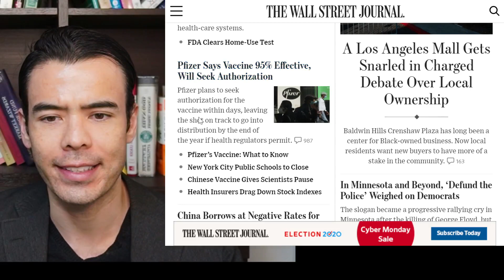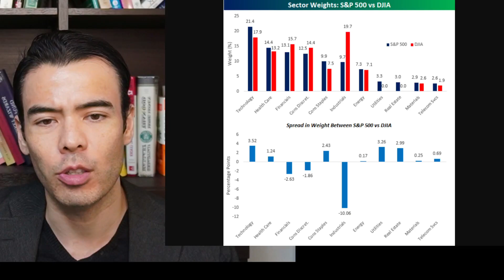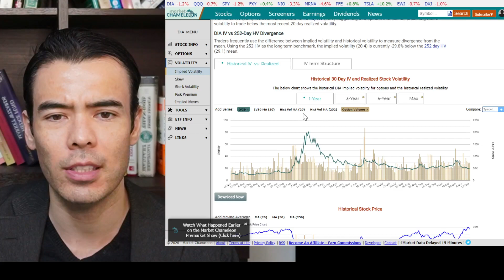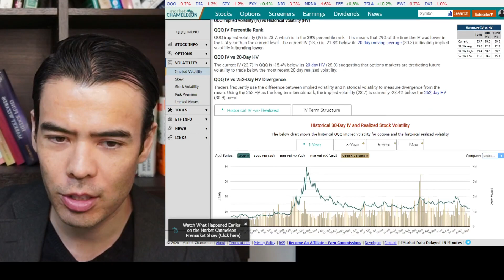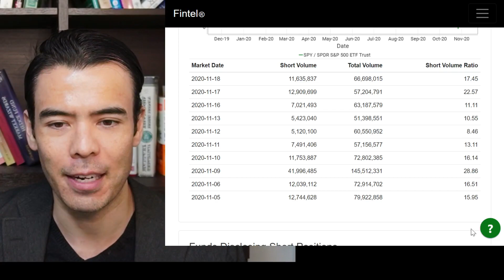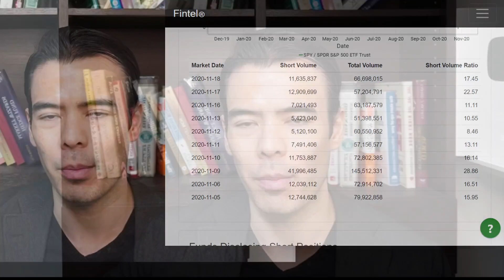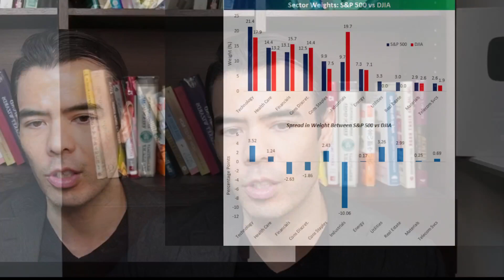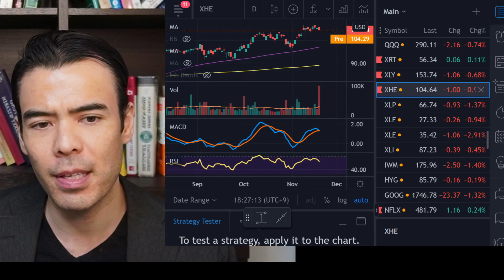Vaccine showing Progress.....then why is Dow Jones FALLING?